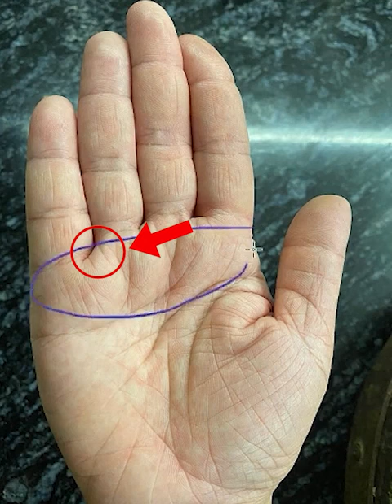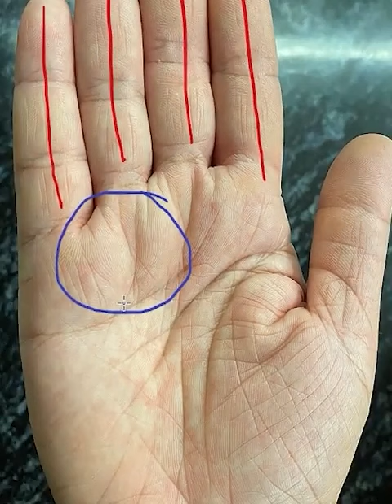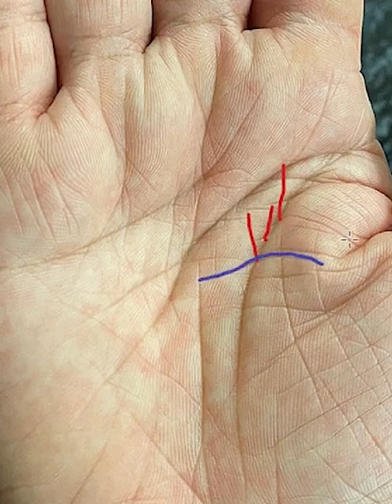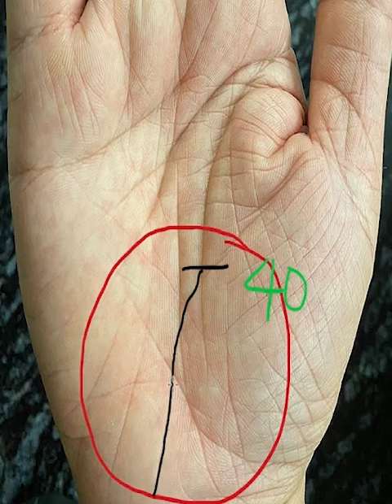Điêu Đứng Cả Cuộc Đời Cũng Chỉ Vì Dấu Hiệu Này Trên Tay (Zalo:0766623979)